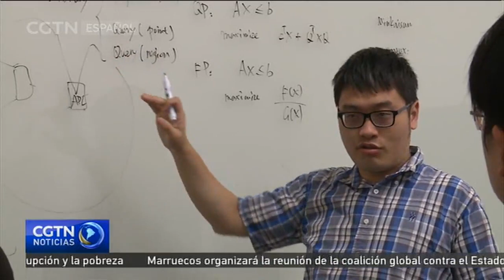Gigantes tecnológicos chinos buscan nuevos talentos en Silicon Valley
Los coches autónomos figuran como el próximo negocio multimillonario, por lo menos en China. Sin embargo, existe un gran problema relacionado con el reclutamiento de ingenieros cualificados y de talentos capacitados para desarrollar estos vehículos.